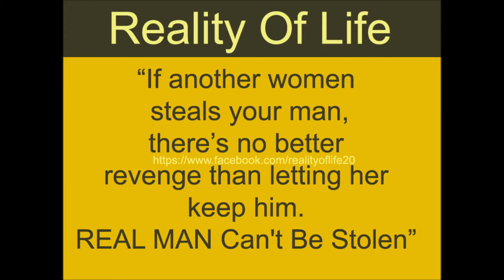If another women steals your man, there’s no better revenge than letting her keep him REAL MAN Can'